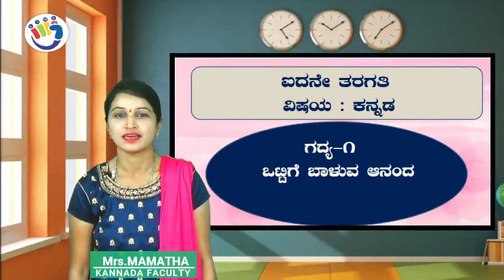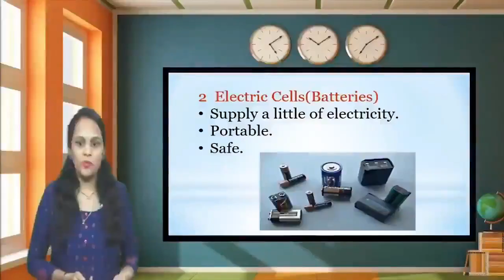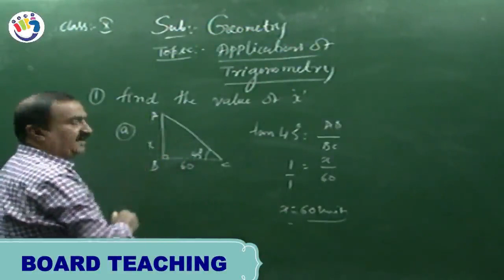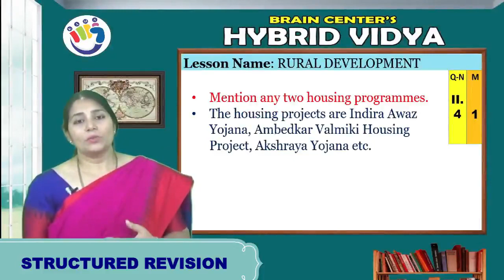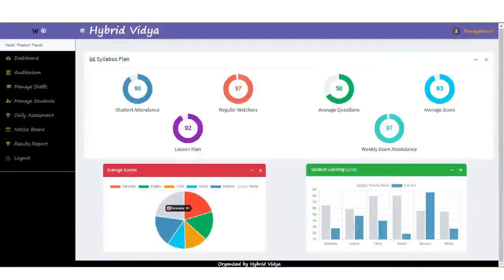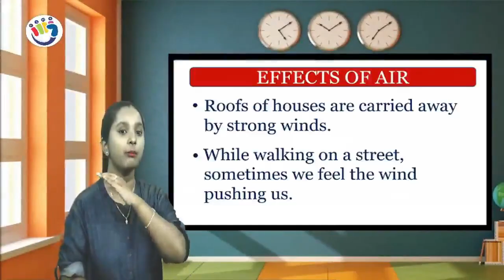HYBRID VIDYA - VIRTUAL CLASS ROOM